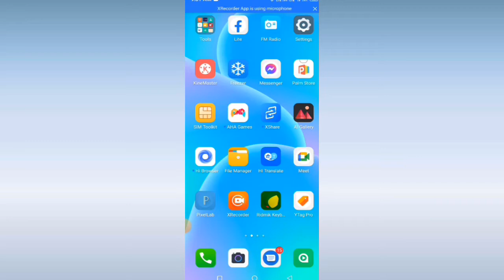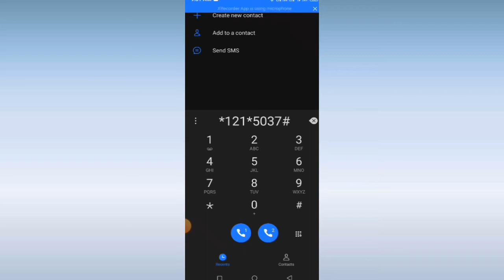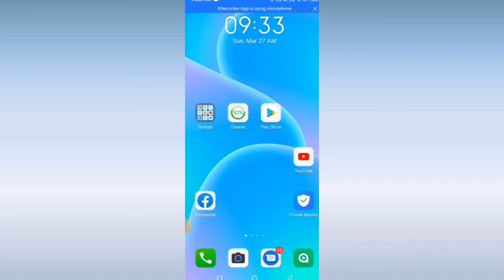Gp সিমে ১.৫ জিবি মাএ ২৭ টাকায় || Gp best internet offer 2022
Gp internet Offer 2022 |Gp 1.5gb 27Tk Offer
best 2022 | Gp sim a low parice 2022

 in this video i will show you how to buy 1.5 gb internet offer only 27 taka how this possible tell me how if you use gramin sim you can by 1.5 gb net only by 27 taka this is a big Secret mathood. but today i till you how to buy it fast and use 30 days.Gp Offer 2022 Gp 1.5gb 27Tk Offer GP Low Price Internet Offer Gp Internet Offer 2022now you can enjoy and use this spacial offer#27takay1.5gbgraminsim
bondua apnara passen 27 takay 1.5 gb gramin sim kivabe paben seta ami bole dissi oneke bolben j tader phone ai offer er sms ta ase nai..na aslew somossa nai onno upaye kine dibo video ta dakle bujte parben..
হ্যালো বন্ধুরা আমি মোবাইলের যাবতিয় বিষয় নিয়ে ভিডিও বানিয়ে থাকি। এছাড়া বাংলালিংক, গ্রামিন,রবি এবং স্কিট সিমগুলোর অফার সমন্ধে আপনার জন্য ভিডিও তৈরি করি।এছাড়াও বিভিন্ন এপসের রিভিউ ভিডও তৈরি করি।

tag line ::
27 takay 1.5 gb gramin sim
27 takay 1.5 gb offer
gramin
Gp Offer 2022
Gp 1.5gb 27Tk Offer
GP Low Price Internet Offer
Gp Internet Offer 2022
grammenphone
Grammenphone
gp sim internet offer
gp mb offer
gp new mb offer 2022
gp internet offer
gp offer
gp free net
gp internet pack
gp internet offer 2022 30 days
gp low price internet
gp low price internet offer 20222
gp 27 tk 1.5gb offer
9tk 1gb
1gb 9tk 7days
gp free internet
low price internet offer
free internet